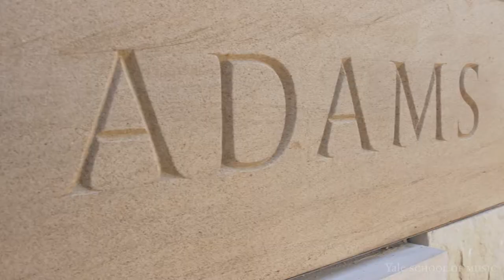Adams Center for Musical Arts: Stone Carving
Putting the finishing touches on the Adams Center for Musical Arts. Music: YSM faculty composer David Lang's "the anvil chorus," performed by percussionist and YSM DMA candidate Matthew Keown.